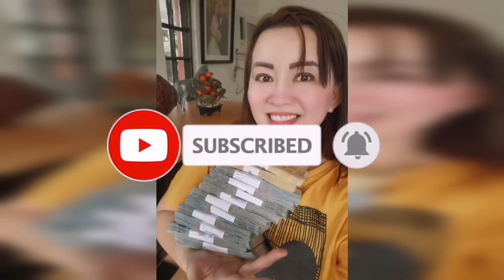BERTUD NG KA SWERTIHAN-APPLE PAGUIO1